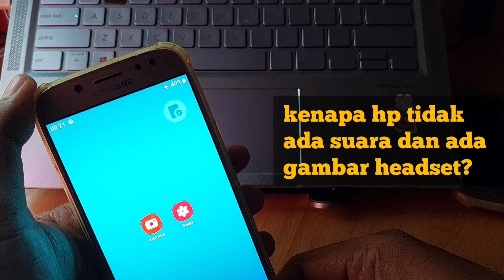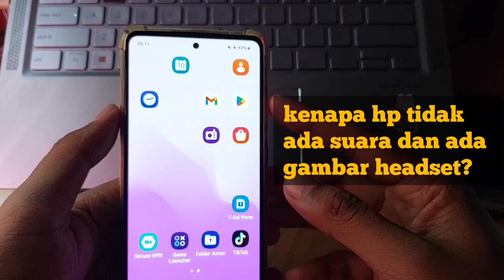Kenapa hp tidak ada suara dan ada gambar headset?